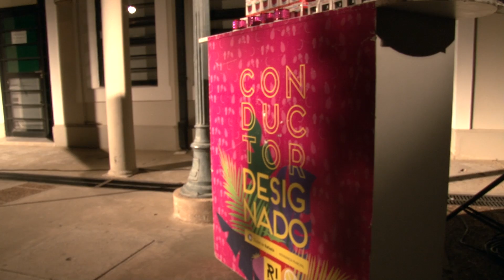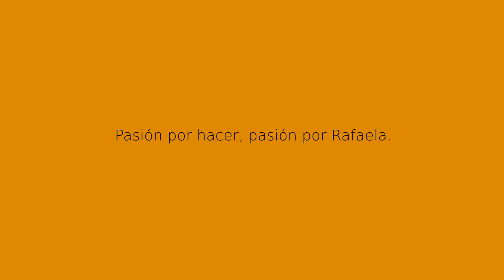Conductor Designado Cierre 2016